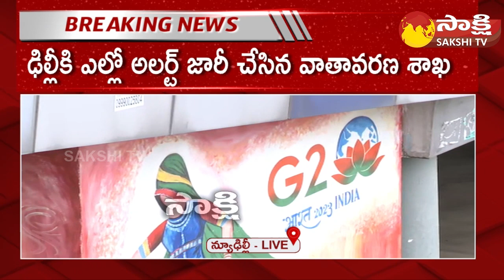IMD Yellow Alert to Delhi | Heavy Rains to Delhi | Floods in Delhi